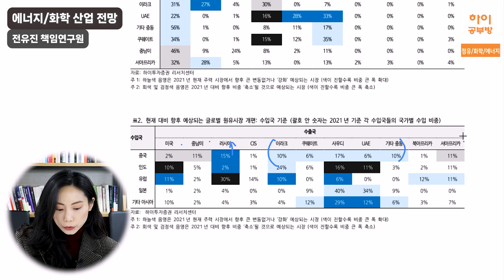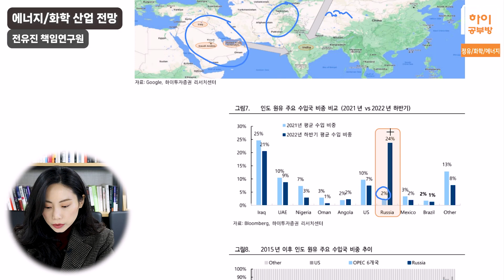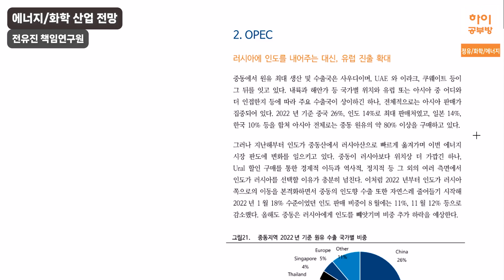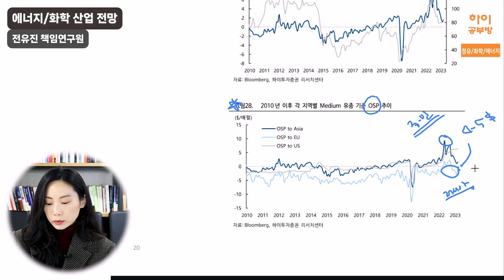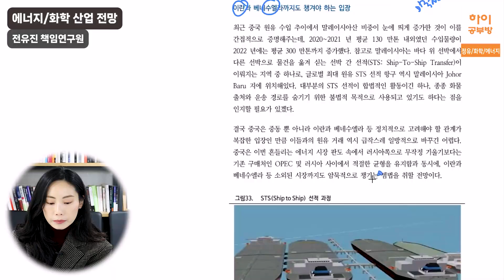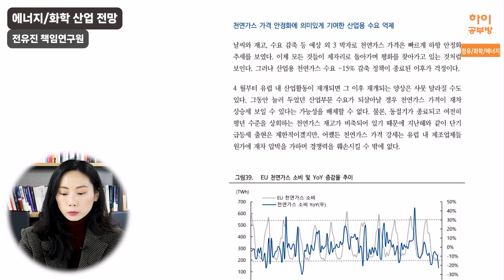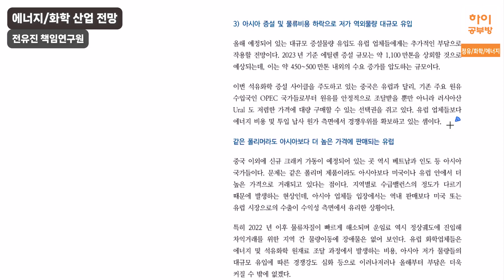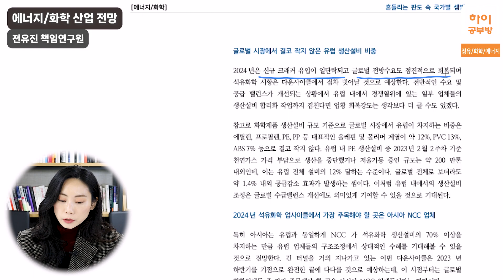#74 흔들리는 판도 속 국가별 셈법(feat. 화학업체들의 탈유럽)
하이투자증권 전유진 애널리스트의
[흔들리는 판도 속 국가별 셈법(feat.화학업체들의 탈유럽)]